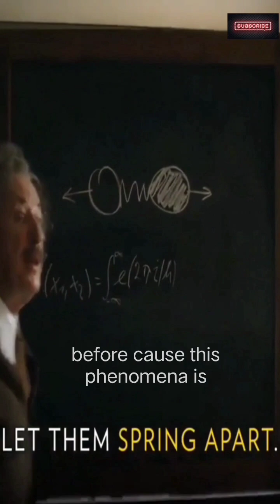Mystery of Tenet movie | Retrocausality | Entropy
Explore the mind-bending concept of retrocausality in this short video inspired by the movie "Tenet." Delve into the intriguing idea of events influencing the past, as we unravel the intricate narrative threads that challenge our understanding of time. Brace yourself for a journey through temporal twists and turns, exploring the fascinating world of reverse causation in this thought-provoking cinematic experience.